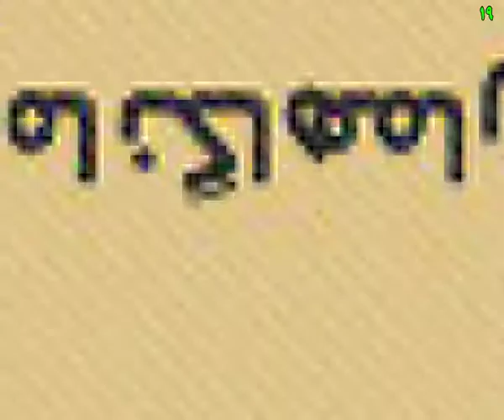لبیک سید ابراهیم رئیسی به دعوت رهبر برای نگاه به درون